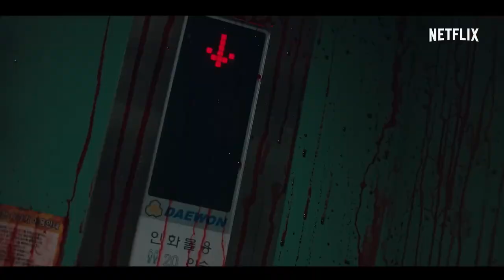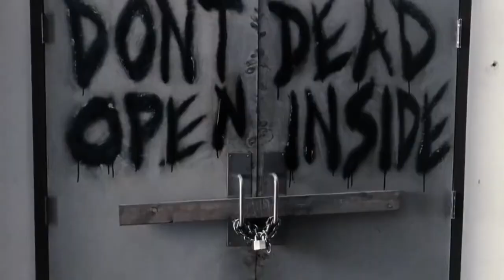Top10 Best Zombie Survival web series hindieng world best zombie apocalypse webseries hindi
Your Quotes :-🔍
1) Top
2) Best action movies on netflix
3) action movies
3) top 10 action movies
4) romantic action movies
5) South romantic action korean
6) best romantic action movies
7) Best movies 2023
8) Best action movies on amazon prime
9) top 10 movies
10) action romance movies
11) movies
12) Top 10 movies on Netflix
13) top 10
14) Best movies
15) Best movies of 2023
16) top 10 action thriller movies
17) Top 10 korean web series in hindi
18) best action romance movies
19) top 10 best action movies
20) top 10 action adventure movies
21) Top 10 adventure movies
22) best action movies 2023
23) African movies
24) top 10 action hollywood movies
25) top 10 romantic action movies of the 2000s
26) Top 10 best movies of 2023 so far
27) best action movies on amazon prime